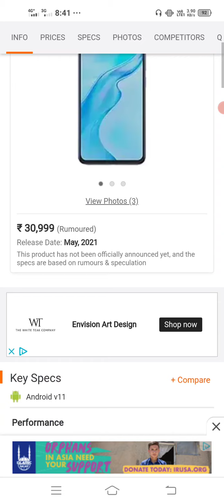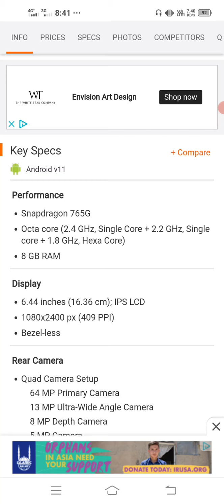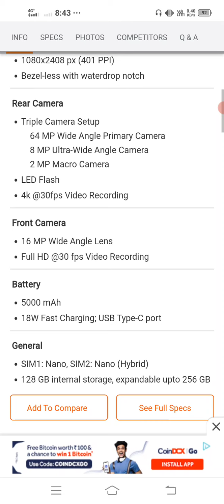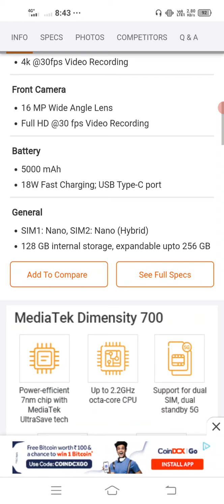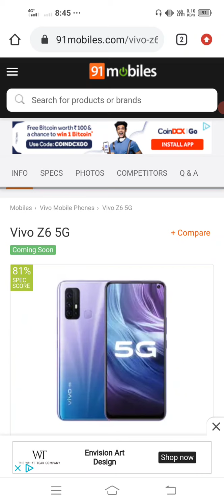Vivo Upcoming 3 Mobiles || Vivo new mobile